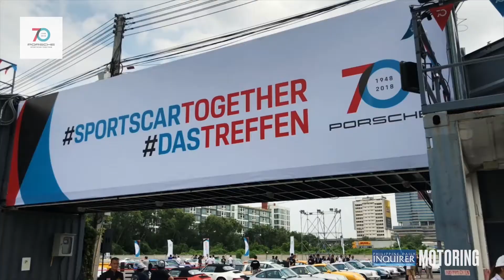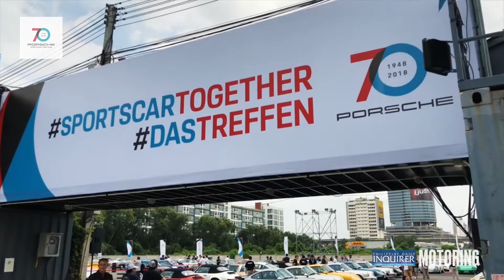Porsche celebrates their 70th Year, with Sportscar Together Day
Here's a look-back on one of our most exciting trips, with one of the most iconic brands in the world: Porsche! Here, we got to drive from Singapore to Malaysia all the way to Thailand, on an epic road trip that covered about 2000 Kilometers, in the most exhilarating driving machines. Check this out!

Check for the latest updates on our official Twitter and Instagram social media channels: